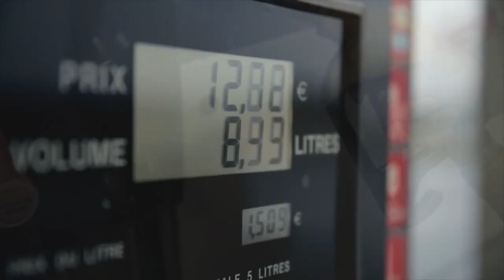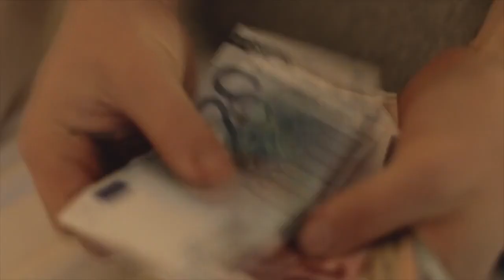eM - Pięć Minut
Klip - Disclosure - You & Me ft. Eliza Doolittle [PARENTAL ADVISORY]